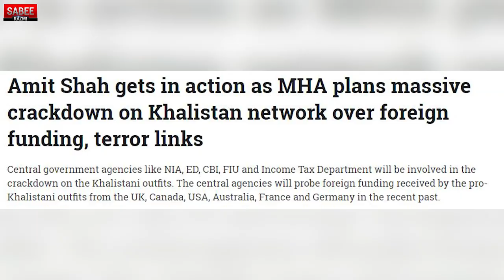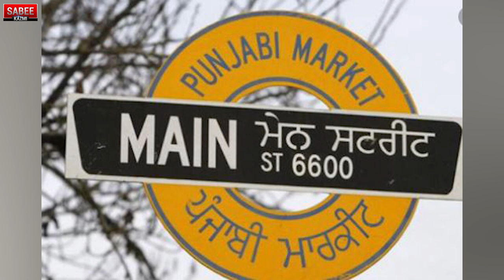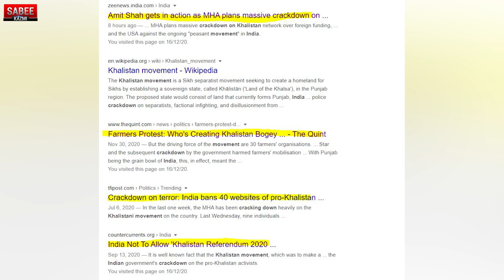New Development In Delhi As Major Setback For Pm Modi | 2k Plans ?